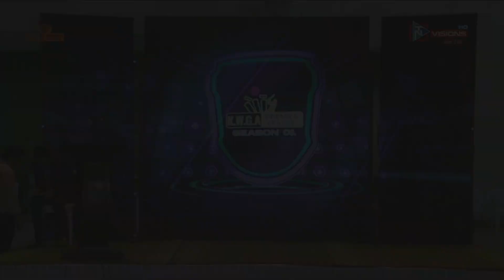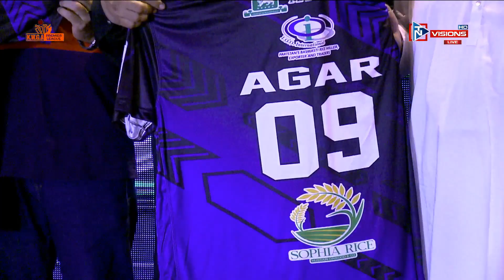Highlights || Trophy & Kits Reveal || Ceremony || TNVisions